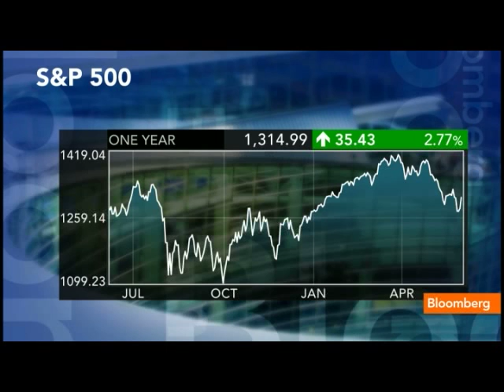Sheets Says Fed to Extend Operation Twist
June 8 (Bloomberg) -- Nathan Sheets, global head of international economics at Citigroup Inc. and former head of international finance for the  Federal Reserve, talks about the impact of the European financial crisis on Fed policy.
     Sheets speaks with Erik Schatzker, Sara Eisen, Stephanie Ruhle and Scarlet Fu on Bloomberg Television's &quot;InsideTrack.&quot; (Source: Bloomberg)